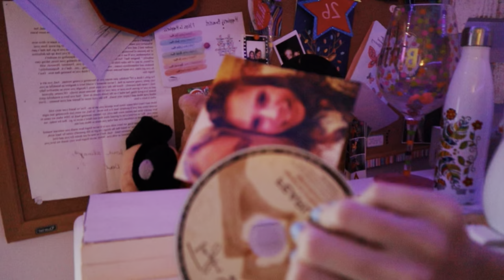CLEAN WITH ME 2021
cleaning motivation for lazy people like me who rarely clean or can keep a room clean for more than a day…